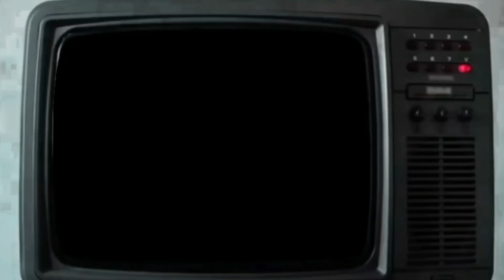Red Dead TV 2